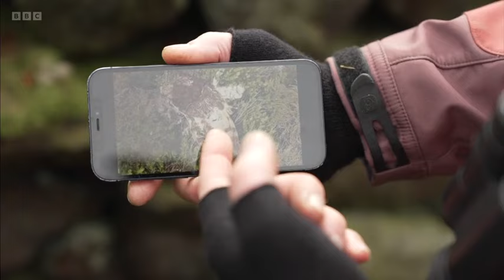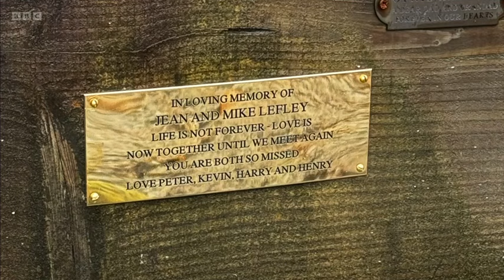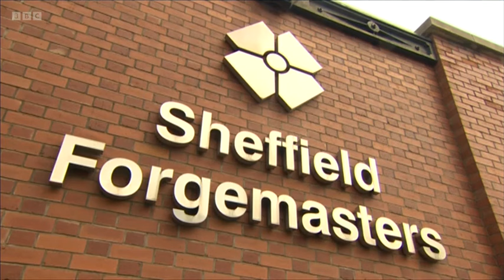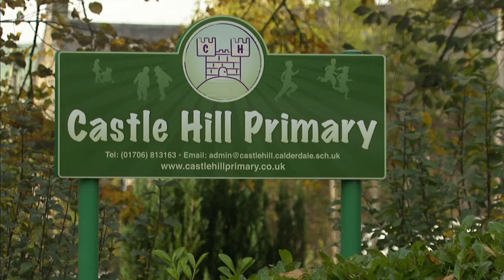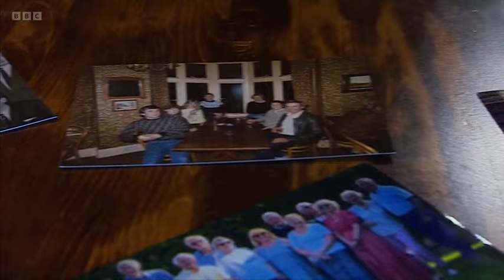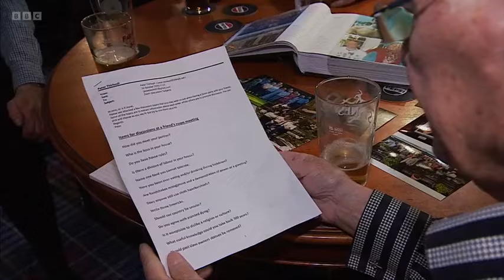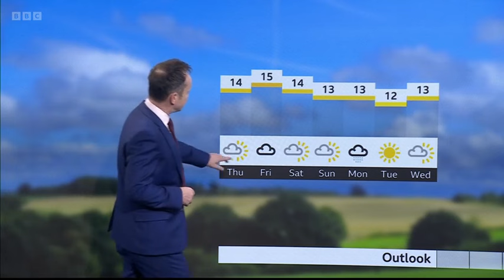241023 BBC Look North Yorkshire, Evening News